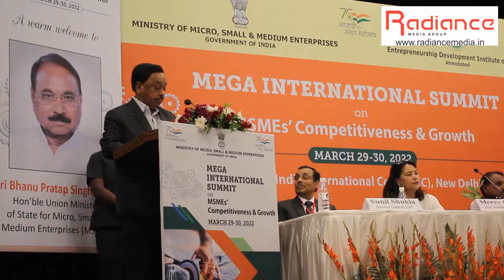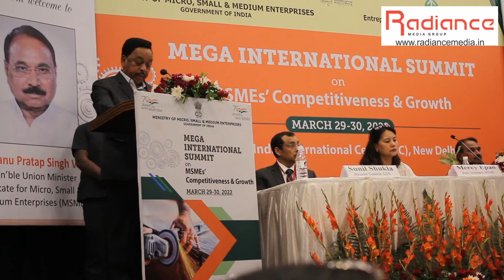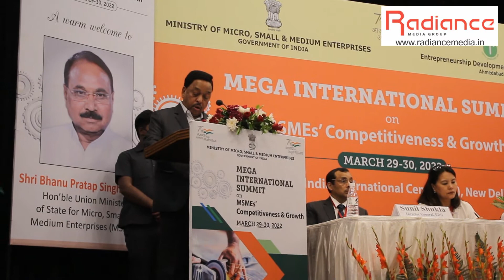Rane asks innovators & incubators to share ideas inorder to boost MSME sector